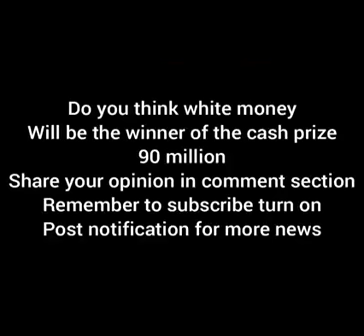TOP 10 NIGERIA HIDDEN CELEBRITIES WHO SUPPORT WHITE MONEY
In this video you know how many celebrities that supported whitemoney.
Welcome to iEnter10ment Hub our goal is to update you on everything that concerns Entertainment like Movies, Celebrity Lifestyle, Biography, Enter10ment Gist Comedy and lot  More.
All our videos are Aimed at Educating, Informing, Reporting and Ranking Everything you need to know about Entertainment.